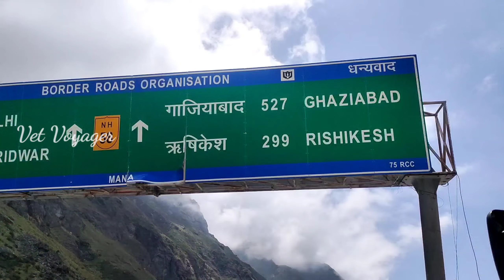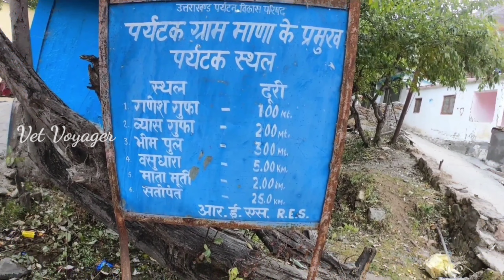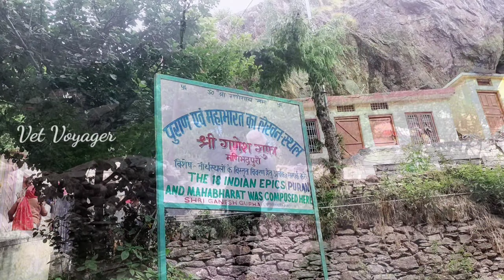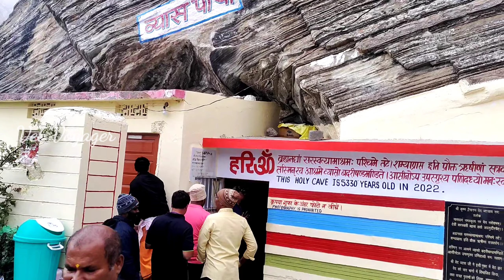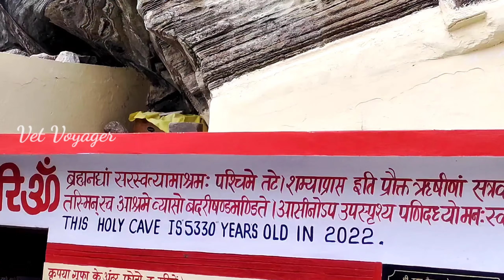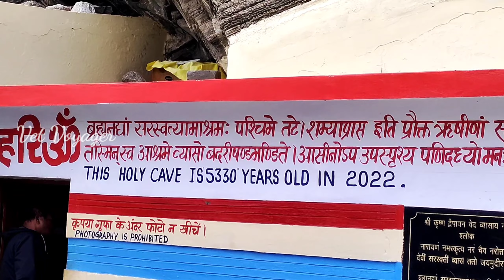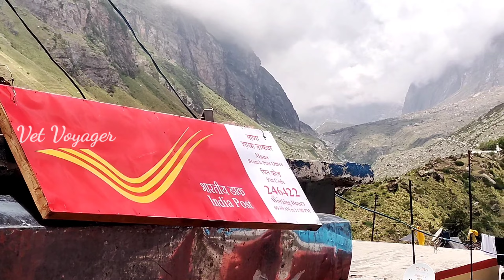Mana: The Last Village Of India | Mana village Uttarkhand Full Tour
vet voyager
vyaasa gufa
# Ganesha gufa

Mana is a last Indian village from the border of India and Tibet/China in the Himalayas.

 It is located in the district of Chamoli. Mana village is one of best tourist attraction nearby to Badrinath, It's just 3 kms from Badrinath town. The village is on the banks of the River Saraswati. It is situated at a height of around 3219 meters. The village is surrounded by Himalayan hills.
tourist attractions include
ganesha gufa
vyasa gufa
Gantakarna temple
Keshav prayag
Saraswati river
bhima pul and so on.
must and should visit village having hindhu religious importance.